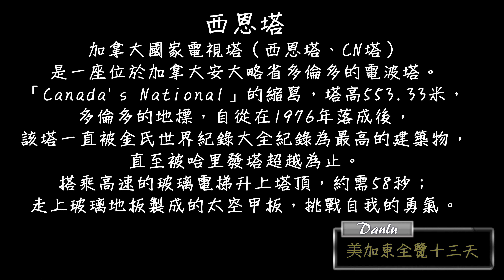2019美加東之旅 -- 多倫多CN塔 4K